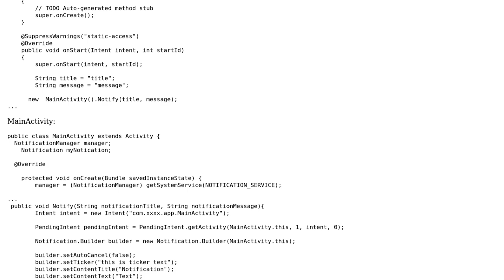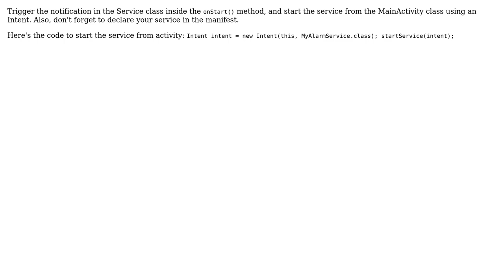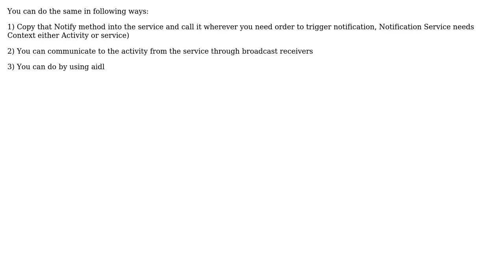Android Notification from non-activity class (2 Solutions!!)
Android Notification from non-activity class

With thanks & praise to God, and with thanks to the many people who have made this project possible! | Content (except music & images) licensed under CC BY-SA | Music | Images & others | With thanks to user devmike01 user Chaitu user AlGrande and the Stack Exchange Network Trademarks are property of their respective owners. You are responsible for your own actions.